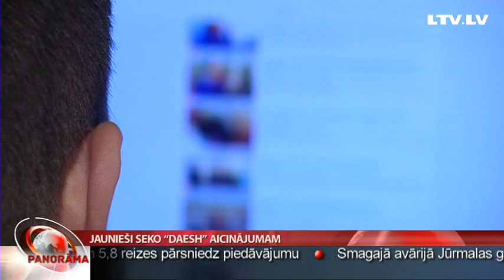Jaunieši seko “Daesh” aicinājumam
Atstumti skolā, draugu vidē vai mājās – tā speciālisti par jauniešiem, kuri iekrīt radikālo ideoloģiju vēstnešu izliktajos slazdos. Drošības policija uzsver – šādus gadījumus arī Latvijā nākas pārbaudīt regulāri, un aicina vecākus pievērst īpašu uzmanību, ja atvašu uzvedība kļūst aizdomīga. Stāsta Anete Bērtule.